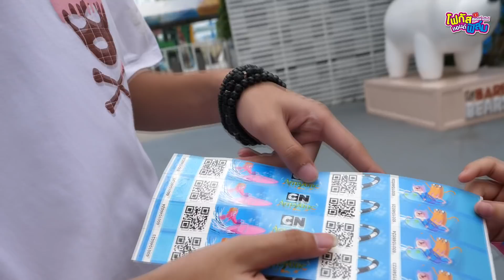ตะลุย สวนน้ำการ์ตูนเน็ทเวิร์ค อเมโซน